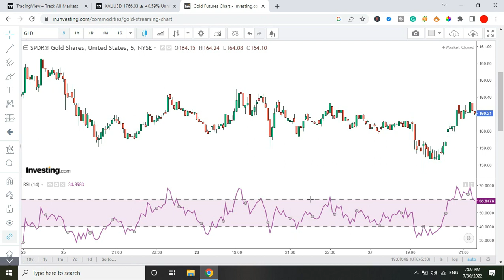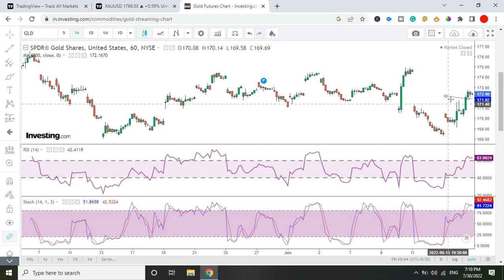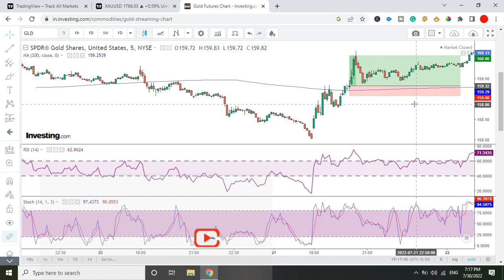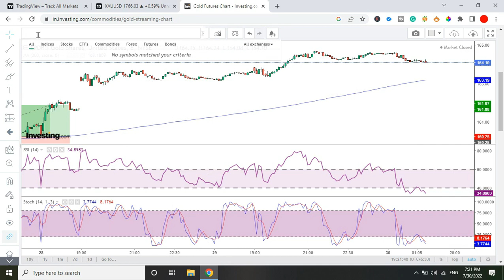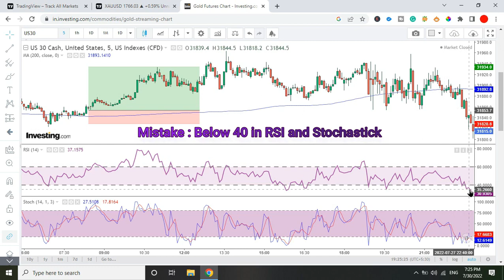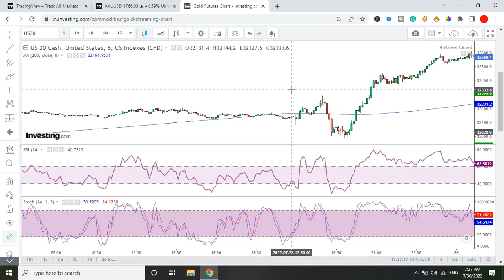Best Scalping Money Making strategy|| 5 minute chart for scalping || highest winning scalping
In this video,  I am going to share a scalping video, this strategy is the best scalping money-making strategy,  5 minute charts we are using in this strategy once you backtest this strategy you will understand how this strategy will work for you, and the best part this strategy is the success ratio you will learn.
in this money-making strategy, we used three indicators for the successful implementation
1} RSI ( with above range 60 and below range 40)
2) Moving average (200-day simple moving average )
3) stochastic with above range 60 or 80 and below range 40 or 20 as per your favorite trade check success ratio by backtesting strategy.

👊👊👊Recommended For Youtubers 👊👊👊

👓 Canon EOS 3000D 18 MP
👓 Amicikart Professional Clip-on Lapel Mic Lavalier
👓 BOYA BY M1
👓RODE VIDEO MICRO COMPACT: 👓 (Amazon)
👓Techtest BM800 USB Microphone Set
👓 SIMPEX 1200 Tripod: 👓 ( Flipkart )